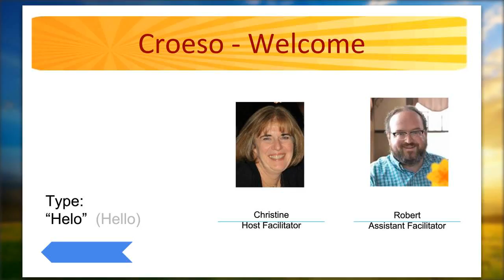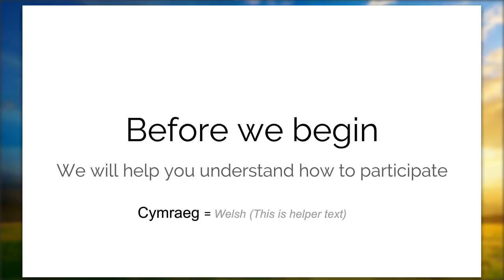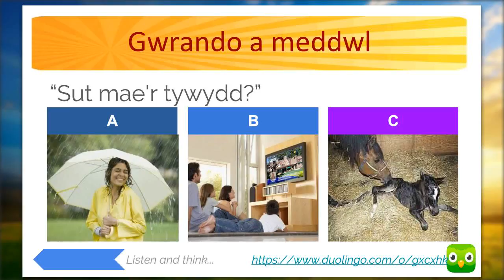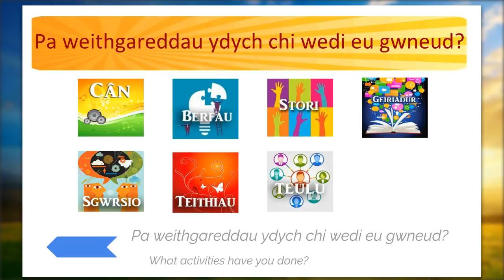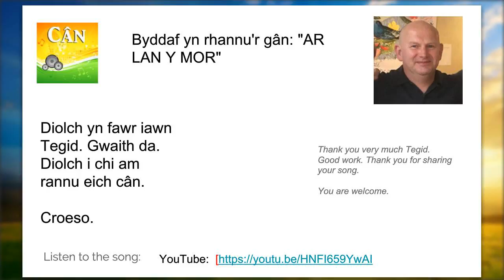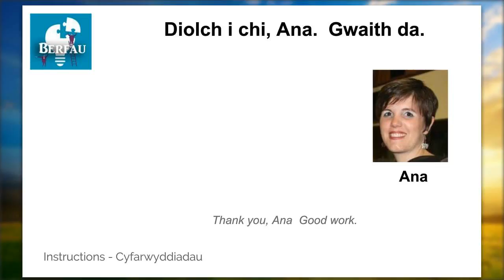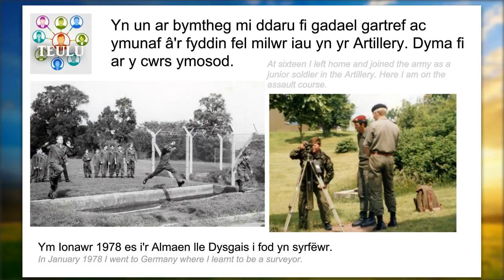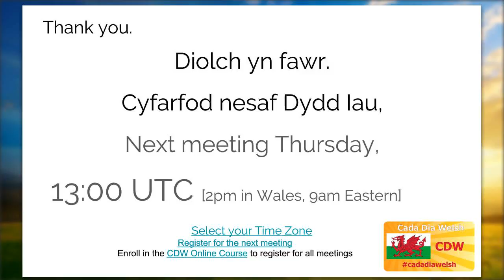How to speak Welsh - Cada Dia Welsh - 2016-08-03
See how you can Speak Welsh in a "Virtual Immersion" web meeting. Together we learn "How to speak Welsh." Cada Día Welsh is a Social Language Learning program. We meet in a web conference to share stories, songs and culture from Wales. Join us. August 3, 2016